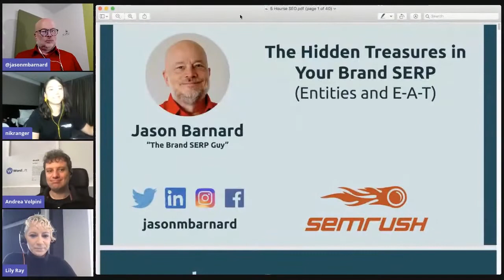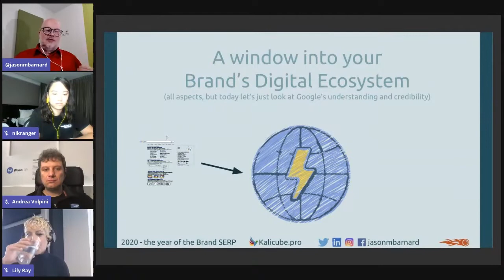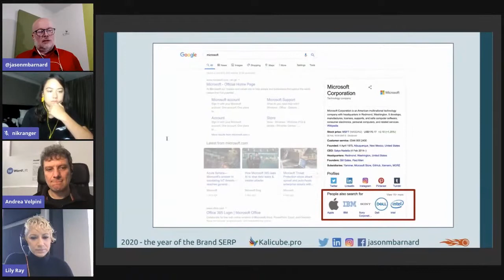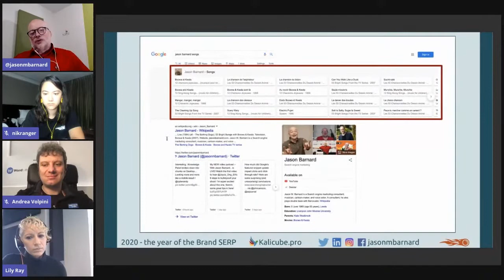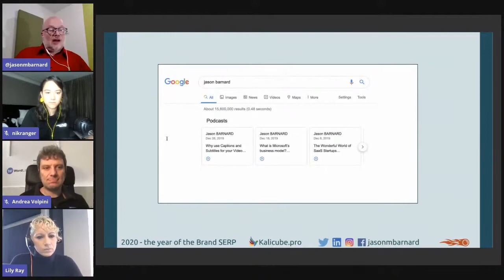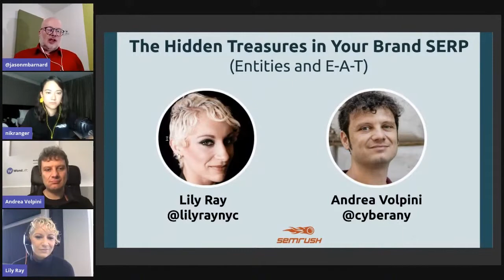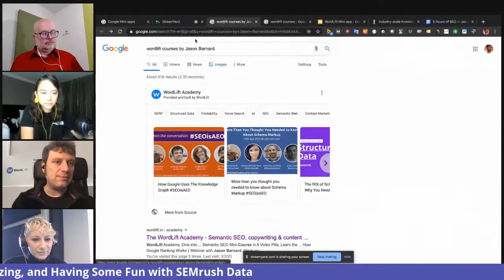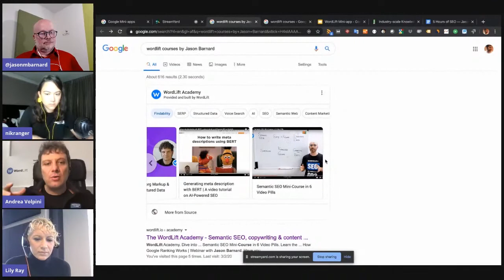5 Hours of SEO | The Hidden Treasures in Your Brand SERP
If you want to convince a prospect searching your brand name, you need rich elements such as Videos, Twitter boxes, Images, Knowledge Panel, Reviews... But how do you trigger them? And when you do, what does it tell you about your wider digital marketing strategy?
Jason Barnard, Lily Ray, Andrea Volpini and Nik Ranger dig down and look 'behind the scenes' of your brand SERP — your digital ecosystem.